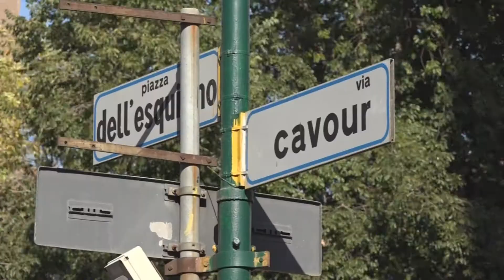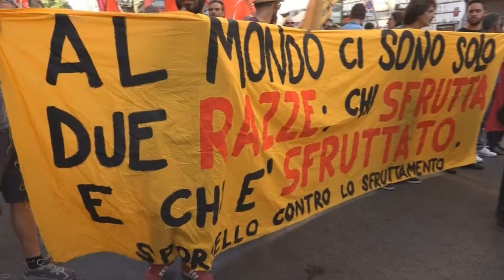MAI PIÙ SENZA CASA - Roma città aperta, 26 agosto 2017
Dopo lo sgombero di Piazza Indipendenza a Roma, le associazioni e i cittadini, insieme ai migranti e ai rifugiati, sono scesi in piazza. In città, MOLTI convivono pacificamente con i migranti e i rifugiati e lottano affinché TUTTI gli ultimi abbiano la cura e l’accoglienza che gli spetta.